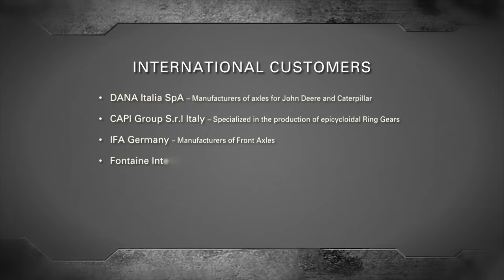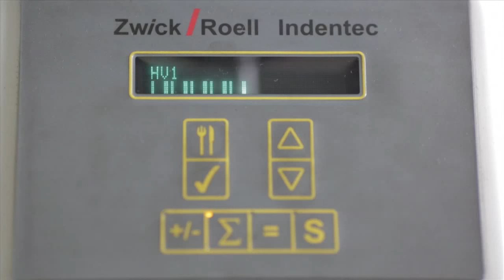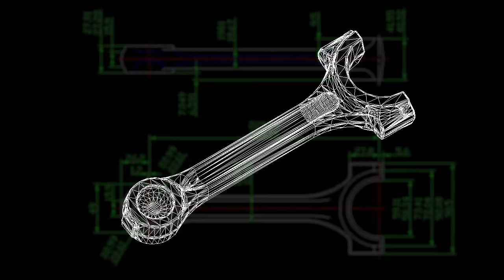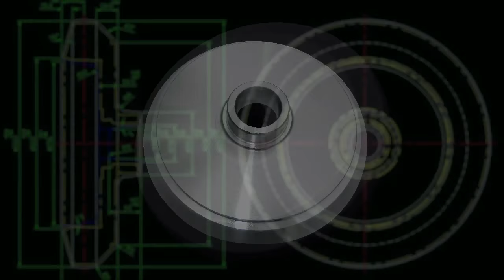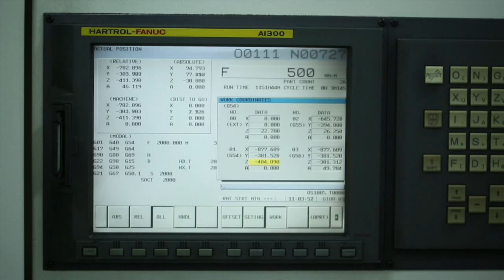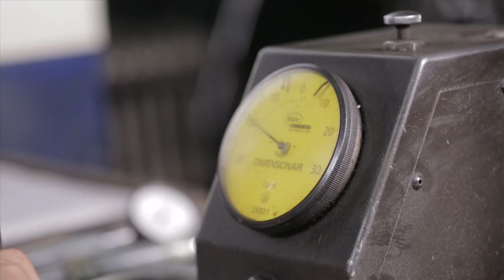Mannan Shahid Forgings Limited. msforgings